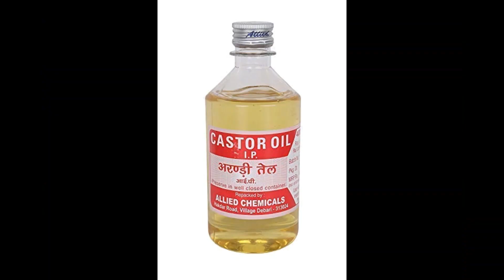शरीर में जमा सालों पुरानी गंदगी एक बार में बाहर | पूरा पेट और आंतें एकदम साफ़ | How to Detox Body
आज मैं फिर से आपके लिए एक नई रेमेडी लेकर के आई हूँ, पेट की गैस और सारी जमी हुई गंदगी को, बर्फ की तरह पिघलाकर बाहर कर देगा ये, पेट एकदम साफ़ | शरीर में जमा सालों पुरानी गंदगी एक बार में बाहर | पूरा पेट और आंतें एकदम साफ़ | How to Detox Body. अगर फ्रेंड आपको को मेरी रेसिपी पसंद आए तो वीडियो को लाइक शेयर जरूर करें और अगर आप हमारे चैनल पर नए हैं पहली बार आए हैं तो चैनल को सब्सक्राइब करना बिल्कुल मत भूलें. 😊🙏🙏

शरीर से विषैले तत्व बाहर कैसे निकाले
पेट की गन्दगी कैसे निकाले
शरीर का पानी कैसे निकाले
आंतों में जमा मल कैसे निकाले
पेट की गंदगी कैसे साफ करें
आंतों की सफाई करने का घरेलु तरीका

Hello Friends,

Shashi Singh
From,
Daawat e Dost

My Kitchen Equipments :-

1.  JD Brand Plastic Measuring Cups Spoons Set of 8 Pieces Kitchen Tool,Spoons for Kitchen, Bakeware - Green
by JDBRAND

2.  Indian Art Villa Steel Copper Kadai Kadhai Wok Bowl with Brass Handle, Serving Dishes Tableware, 200 ml
by INDIAN-ART-VILLA

3.  Indian Art Villa Hammered Steel Copper Handi Bowl, Serving Indian Dishes Tableware, 300 ml (Brown)
by INDIAN-ART-VILLA

4.  Amazon Brand - Solimo 500 ml Large Vegetable Chopper with 3 Blades, Blue & Compact Vegetable Chopper (350ml, Green) Combo

The Above Listed Items May Be Out Of Stock In Future

Your Questions 👇🧡
शरीर में जमा सालों पुरानी गंदगी एक बार में बाहर | पूरा पेट और | आंतें एकदम साफ़ | how to detox body,सभी रोगों की जड़ है आंतों में जमी गंदगी वर्षों पुरानी जमा गंदगी एक बार में ही साफ |,पेट की सारी गंदगी को बस 10 मिनट बाहर निकाल देगा केवल एक ही बार में,शरीर में जमी गन्दगी को बाहर कैसे निकाले,how to detox your body,एक बार मे पेट साफ,how to detox body,how to detox blood,how to detox at home,how to detox kidney,how to detox liver completely